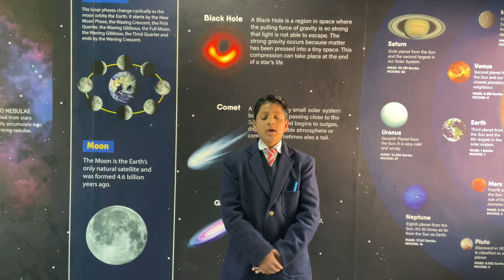Our dear student Mohd Huzaif of Class VI giving a message on the importance of cleanliness drive😊.